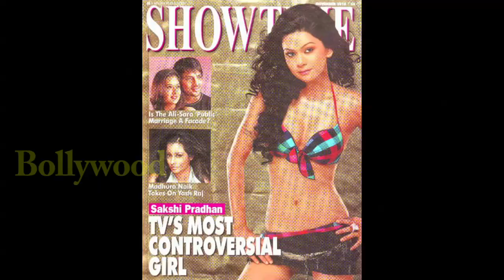TV Actress Hot Photoshoot For Show Time Magazine | Shweta tiwari |Kavita Kaushik